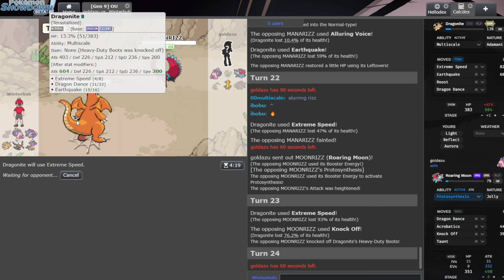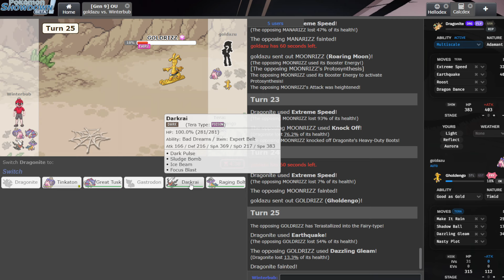I Brought TINKATON to an OU TOURNAMENT?! Pokemon Scarlet and Violet